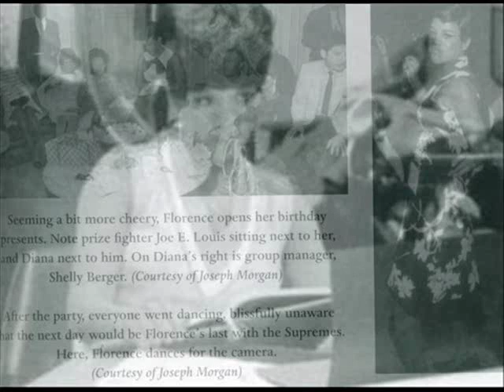Florence Ballard | Interview: Being Fired/Replacement/Weight Issues (1975)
The founding member of the original and most popular line-up of The Supremes, Florence Ballard talks about her firing from the group, her weight and the pressure from Berry Gordy to lose weight.

This is only a few minutes of 8 hours of interviews of Florence Ballard by author Peter Benjaminson who has written a new book on Flo released in 2008 entitled "The Lost Supreme: The Life of Dreamgirl Florence Ballard" which is heavily based on the interviews he recorded with her in 1975 only a few months before her untimely passing.

Video cover art made by me.